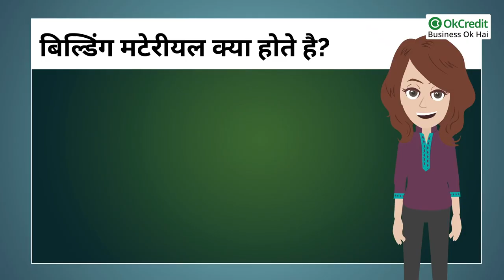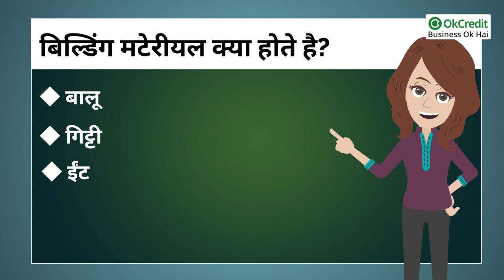How to Start Building Material business | बिल्डिंग मटेरीयल का बिजनेस | OkCredit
पिछले कुछ सालों से इंडिया में कंस्ट्रक्शन का काम बहुत ज़्यादा बढ़ गया है। इसका एक मेन रीजन, प्रधानमंत्री मोदी जी की शुरू की गई आवास योजना  है। जिसमें करोड़ों गरीब लोगों के लिए पक्के घर का बनाये गए। ऐसे में जिस बिज़नेस की सबसे ज्यादा कमाई हुई हैं, वो है बिल्डिंग मटेरियल का बिजनेस। जी हां लोगों को अपने घर बनवाने के लिए तरह तरह के मटेरियल और एकुइपमेंट्स की ज़रूरत होती है। ऐसे में इन मटेरियल्स का बिजनेस करने वाले लोग बहुत मुनाफा कमाते हैं। ये मुनाफा आप भी कमा सकते हैं। इसके लिए आपको कुछ जानकारी की ज़रूरत होगी, जिसे हम इस वीडीयो के ज़रिए आप तक पहुँचा रहे हैं।